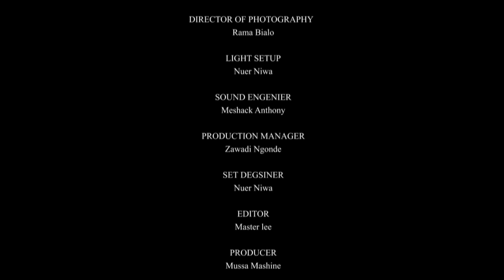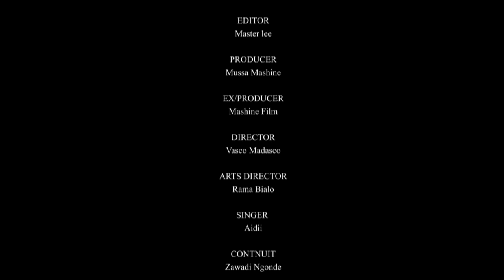KIMYA Sehemu ya Sita (6)